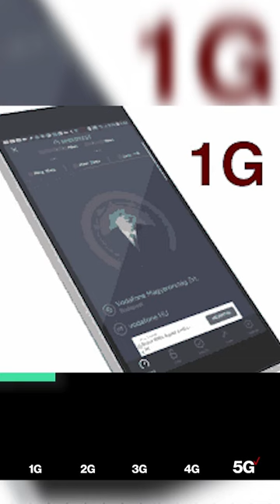Fun facts about 5G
In telecommunications, 5G is the fifth-generation technology standard for broadband cellular networks, which cellular phone companies began deploying worldwide in 2019, and is the planned successor to the 4G networks which provide connectivity to most current cellphones. 5G networks are predicted to have more than 1.7 billion subscribers and account for 25% of the worldwide mobile technology market by 2025, according to the GSM Association and Statista.[1][2]

Like its predecessors, 5G networks are cellular networks, in which the service area is divided into small geographical areas called cells. All 5G wireless devices in a cell are connected to the Internet and telephone network by radio waves through a local antenna in the cell. The new networks have higher download speeds, eventually up to 10 gigabits per second (Gbit/s).[3] In addition to 5G being faster than existing networks, 5G has higher bandwidth and can thus connect more different devices, improving the quality of Internet services in crowded areas.[4] Due to the increased bandwidth, it is expected the networks will increasingly be used as general internet service providers (ISPs) for laptops and desktop computers, competing with existing ISPs such as cable internet, and also will make possible new applications in internet-of-things (IoT) and machine-to-machine areas. Cellphones with 4G capability alone are not able to use the 5G networks.

hindi facts tv